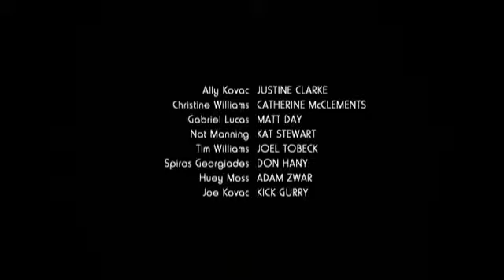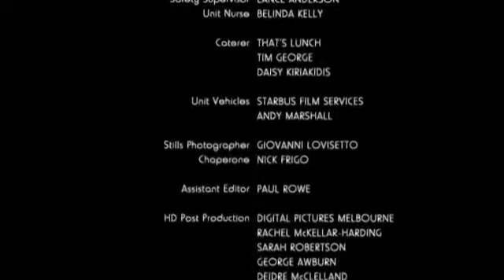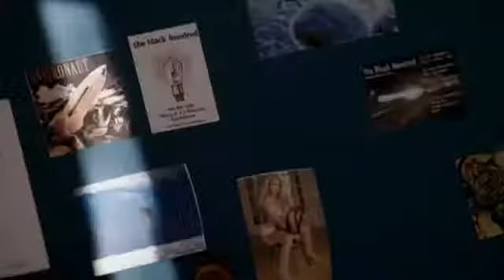Tangle (Showcase) - S2 E1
Tangle - season 2, episode 2 (12) It's the day after the funeral and wake, and just about everyone is trying to get over their hangovers. Ally goes to see Gabriel, but discovers he is in bed.

Tangle - season 2, episode 1 (11) Bit of a warning: This episode contains the resolution to the cliffhanger from the final episode of season 1, which unfortunately I don't have.

Tangle - season 2, episode 5 (15) Ally invites Gabriel and his new girlfriend Sophie over to dinner, and while that is happening, a seance is carried out by Joe and the teenagers. Max and.